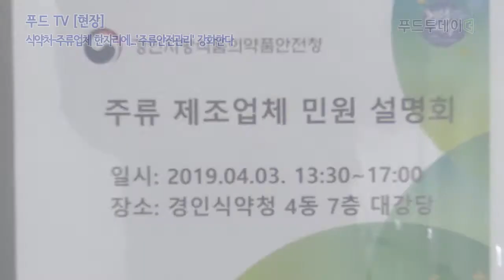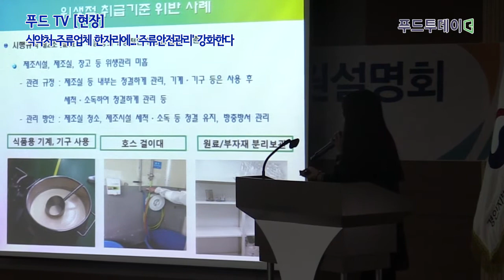푸드투데이.[푸드TV 현장] 식약처-주류업체 한자리에...'주류안전관리' 강화한다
주류위생등급제...불성실 업체 수시평가, 중점업체 현장 지도교육 병행
주류안전관리인...전체 주류업체 20% 수준 확대, 1:1 맞춤형 현장지도

[푸드투데이 = 황인선 기자] 경기도 과천 소재 경인지방식품의약품안전청에서 주류안전관리 교육이 한창이다.

경인지방청은 지난 3일 ‘2019년 주류안전관리 설명회’를 개최했다. 이날 교육에는 관내 주류제조업체 112개가 참여해 △식품위생법 주요 개정사항 및 주류안전관리 정책 방향 △주류제조업 영업자 준수 사항 및 주요 위반 사항 △주세법 및 주류제조자가 지켜야 할 사항 등에 대한 설명과 함께 주류 관련 담당자간 소통을 이어갔다.

◇ 2019년 주류안전관리 정책 방향은?

경인식약청에서는 주류 안전 관리를 위해 '주류위생등급제'를 운영하고 주기적으로 주류업체에대한 평가를 실시하고 있다.

주류위생등급제는 위생관리 수준에 따른 출입검사를 차등 관리함으로서 효율적인 식품관리 및 제조업체의 자율적인 위생수준 향상을 도모하기 위해 도입됐다. 3년 주기로 전체 주류제조업체를 대상으로 정기평가를 실시해 3등급으로 구분하며 이후 2년간 3등급(자율.일반.중점)을 차등해 관리한다.

자율관리는 2년간 영업자 스스로 1년 1회 자체 평가를 실시, 스스로 자체점검을 실시 후 15일 이내 점검 결과를 관할 지방청에 보고한다. 일반관리는 2년간 1회 이상 공무원이 업체에 출입검사해 평가 실시한다. 중점관리는 2년간 매년 1회 이상 공무원이 출입검사해 평가 실시한다.

점검표는 업소현황, 규모 등 기본조사 항목 41개와 평가항목 92개로 구성되며 평가항목은 서류관리 9개, 환경 및 시설관리 29개, 영업자 및 종사자 위생관리 5개, 원료.용수.제조공정 및 제품관리 19개, 우수관리기준 30개로 구성된다.

식약처는 올해 이 위생관리등급제를 강화할 방침이다. 자율업체는 영업자 자율성을 보장하되, 불성실 업체는 수시평가하고 중점업체는 현장 지도교육을 병행할 계획이다.

'주류안전관리인' 지정도 확대된다.

주류안전관리인은 주류제조업체에 근무하는 자로서 양조학․발효학 등 주류제조 관련 전공을 이수하거나 1년 이상 주류의 품질 및 위생관리에 종사한 경험이 있는 자를 대상으로 선발한다. 교육 이수자는 수료증을 수여하고 제조공정 관리 및 품질검사, 자율위생관리를 수행한다.

식약처는 올해 주류안전관리인을 전체 주류업체의 20% 수준으로 확대하고 주종별 전문화된 품질안전 보수교육을 실시할 예정이다.

또한 새내기 영업자를 위한 식품위생법, 주세법 등 맞춤형 교육과 주류안전관리센터를 통해 1:1 맞춤형 현장지도 등도 집중 지원할 방침이다.

이삼룡 경인청 식품안전관리과 사무관은 "오늘 설명회는 그간 변화된 법령의 재개정 상황을 설명하고 영업자들의 에로 사항을 듣는 자리로 금번 설명회를 통해 영업자들의 주류안전관리 의식 고취를 통해 안전한 주류 제조유통에 이바지할 것으로 본다"고 말했다.

이어 "앞으로도 안전한 주류가 제조 유통 될수 있도록 지속적인 지도증강과 업계발전을 위한 적극적인 소통행정을하도록 노력하겠다"고 덧붙였다.

푸드투데이 홍성욱 기자의 전체기사 보기